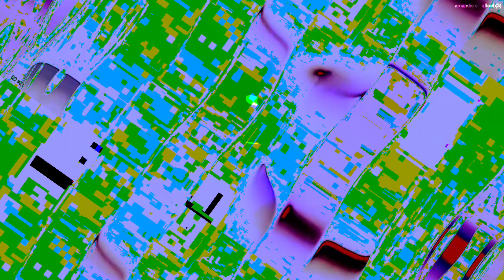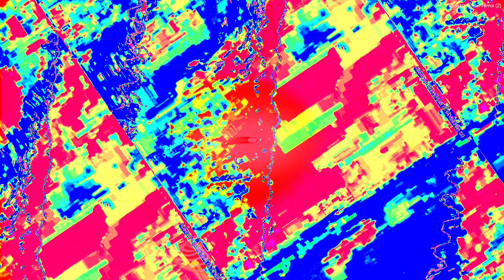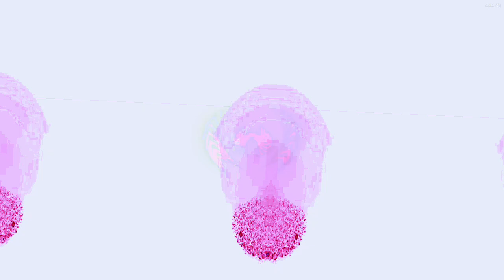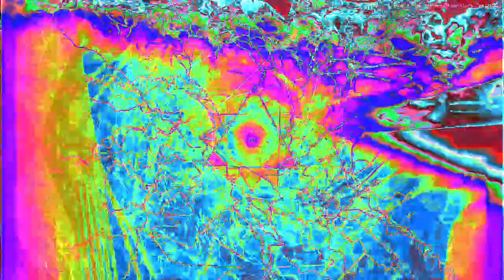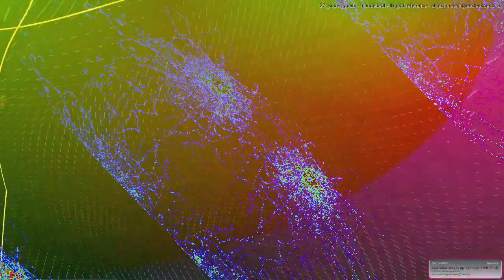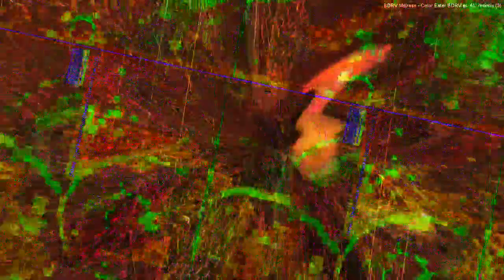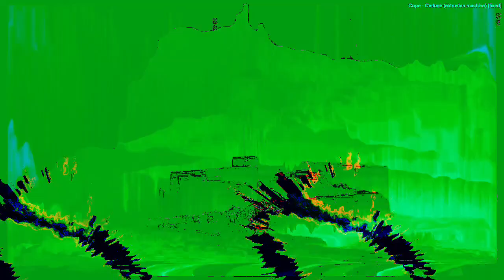[EPILEPSY WARNING] Movie 22 12 29 06h09m32s next set of 20 minute videos *Photosensitivity Warning*